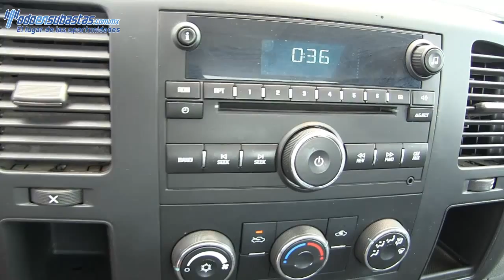Chevrolet / Silverado 1500 / 2011